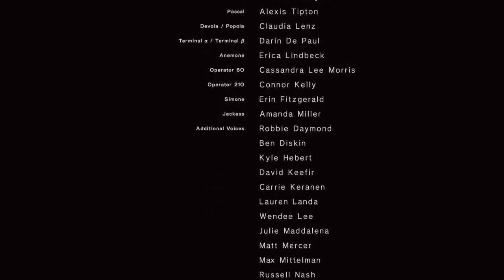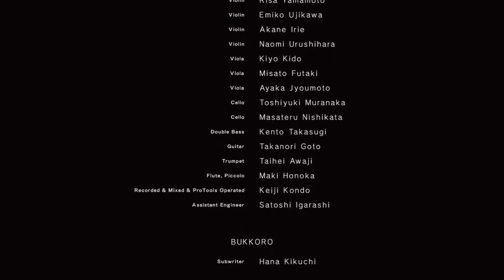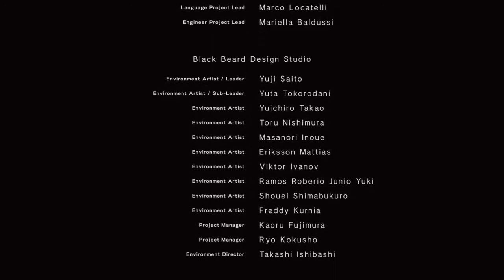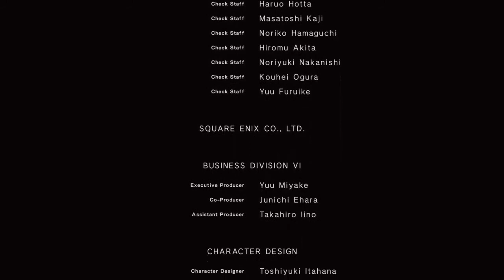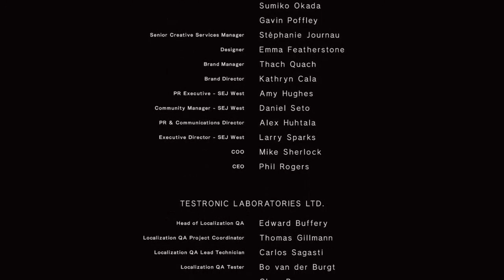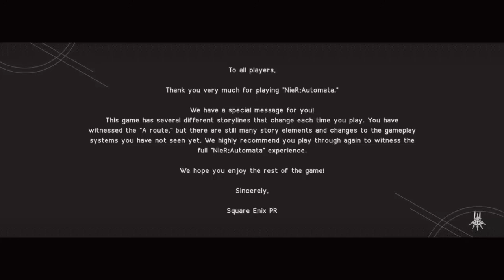NieR:Automata (2B End Credits)